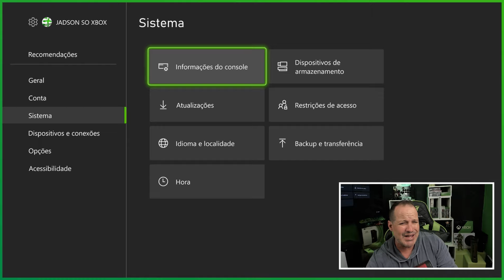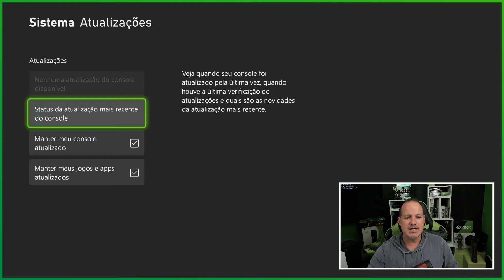URGENTE! RESOLVA AGORA seu PROBLEMA de CONEXÃO no XBOX!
Faça isso agora pra resolver seu problema de conexão com jogos online no Xbox One e Xbox Series X|S. Esse vídeo é uma atualização sobre o vídeo anterior onde falo sobre os erros de conexão no Xbox onde você vai saber como fazer pra resolver os problemas de conexão do Xbox nos jogos que começaram a acontecer após a última atualização.

Game Pass pelo menor preço do Brasil é na Global Cards, acesse um dos grupos aqui e não perca:
Se não conseguir acessar o primeiro tente o próximo!!
Seja membro SÓ XBOX via PIX ou Cartão de Crédito nesse link:
MUITO IMPORTANTE: Ao assinar via PIX use seu nome assim: nome + número WhatsApp (exemplo: jadson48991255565) ou entre em contato via mensagem no Twitter / X (SoXboxOficial) com um print da sua assinatura pra eu conseguir contato com você e enviar link do grupo VIP dos membros!

Planos disponíveis para novos membros via PIX:

Me siga no Xbox: GamerTag - JADSON SO XBOX